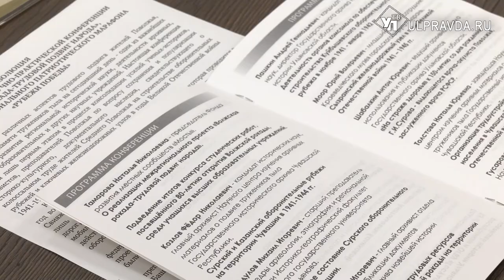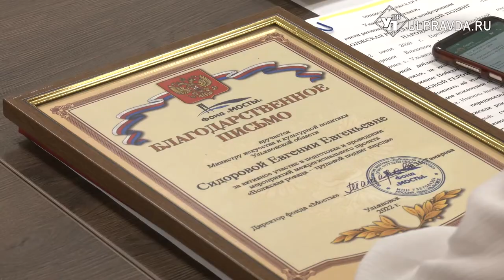В Ульяновске краеведы и историки собрались на «Волжскую рокаду»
Конференция вошла в программу межрегионального патриотического марафона «Рубежи Победы». С докладами выступили историки из девяти регионов страны.